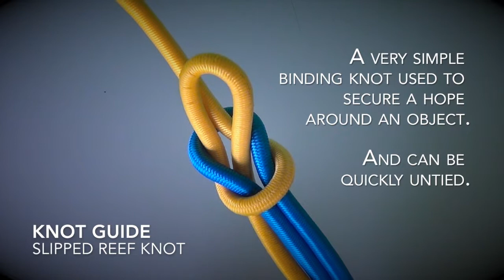Slipped Reef Knot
A very simple binding knot used to secure a rope around an object. And can be quickly untied.

Categories

• General Purpose
• Scouting/Camping
• Seamanship/Sailing